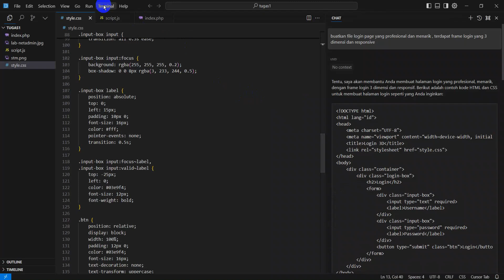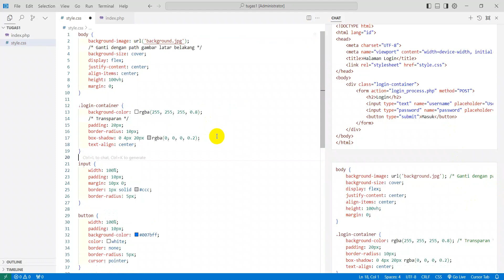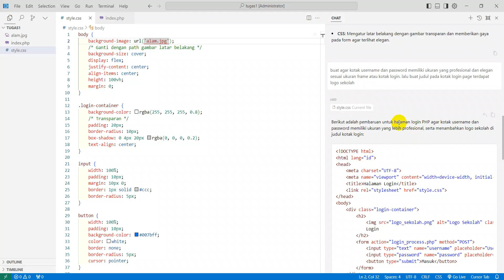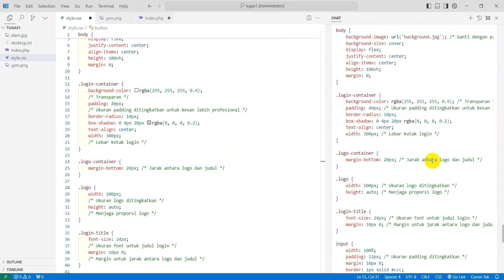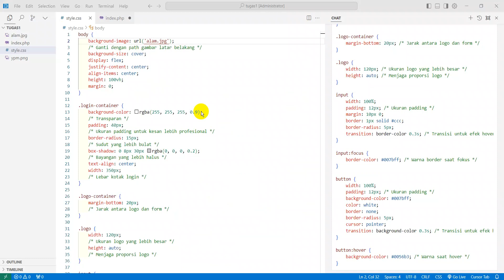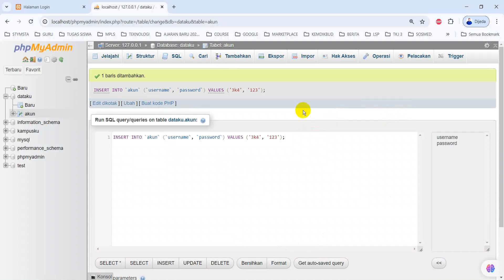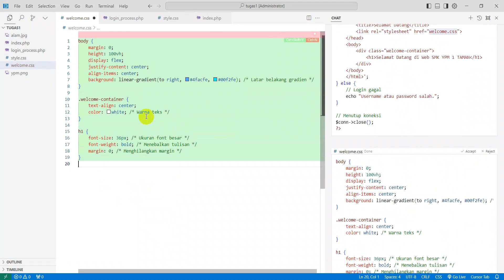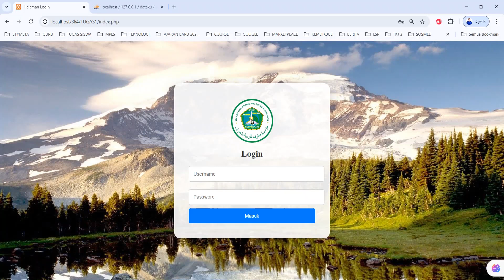TUGAS KE 1 3K4 PEMWEB PART 1